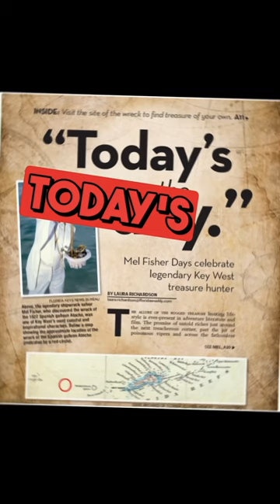The most valuable shipwreck in human history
This is a very special video to me as it’s a 100th video remake of my first video ever posted!
Hopefully todays the day!